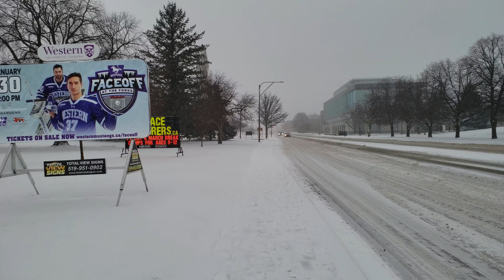أول عاصفة ثلجية ب2020 بلندن-أونتاريو كندا London-Ontario Canada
فيديو عن العاصفة الثلجية يلي ضربت جنوب اونتاريو-كندا ب19-20 كانون الثاني (يناير) 2020
الفيديو بيعطي فكرة عن شتاء مدينة لندن أونتاريو وعن جمال